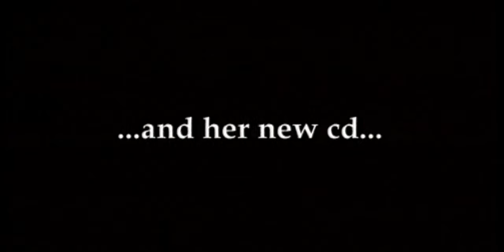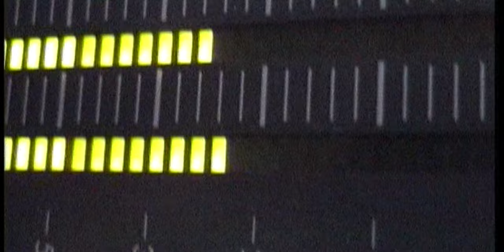Cæcilie Norby - Queen Of Bad Excuses (Official Music Video)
Watch the official music video for Cæcilie Norby - Queen Of Bad Excuses